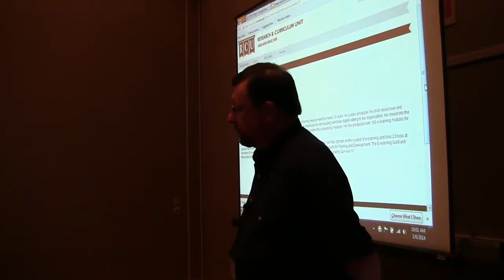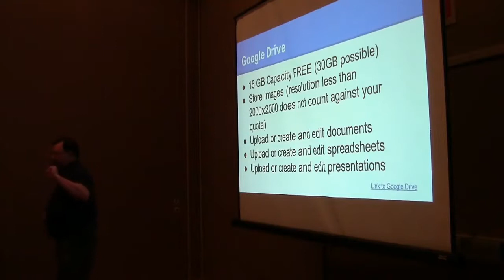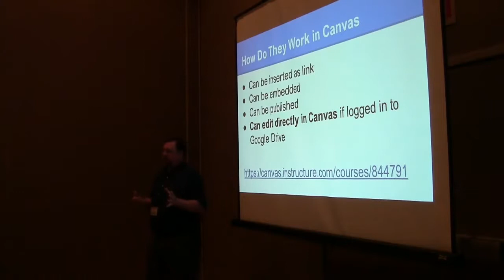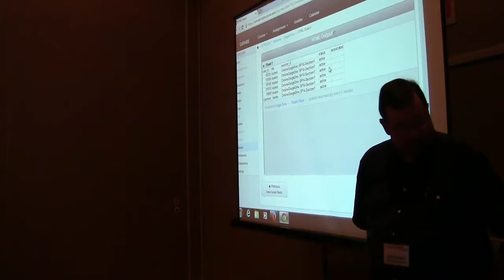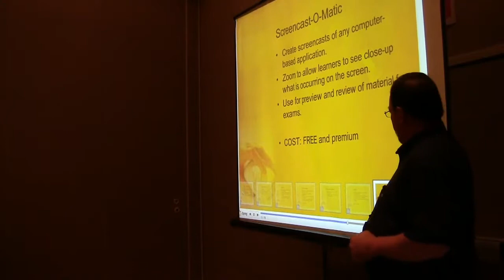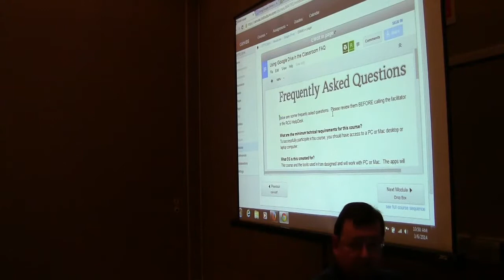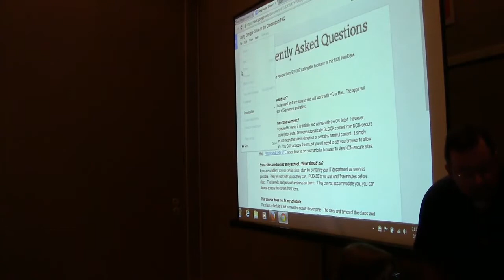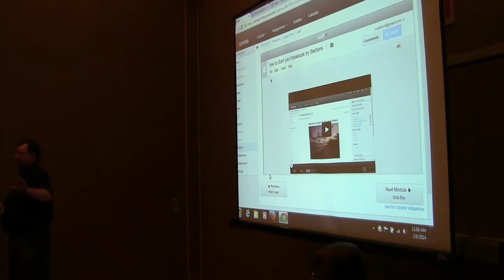Using Cloud Storage to Maximize Your Online Presence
This presentation will introduce you to various cloud storage solutions, and how you can use them to enhance your Canvas course.  You can access the Slides for this presentation by clicking on this